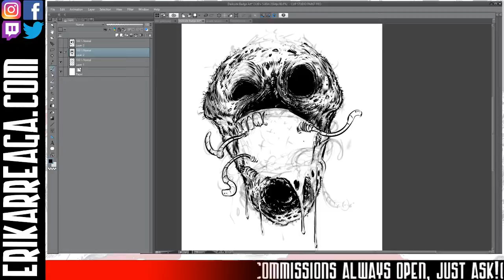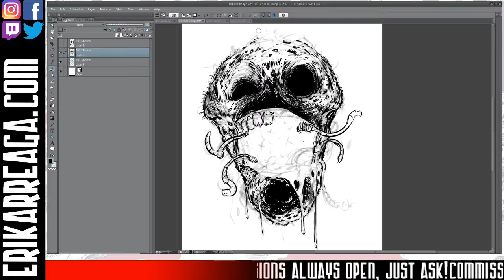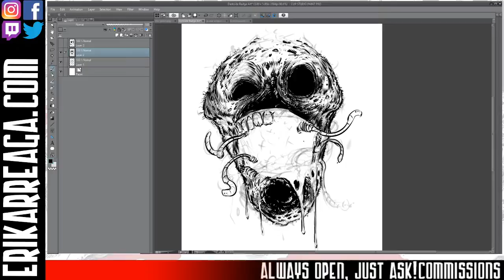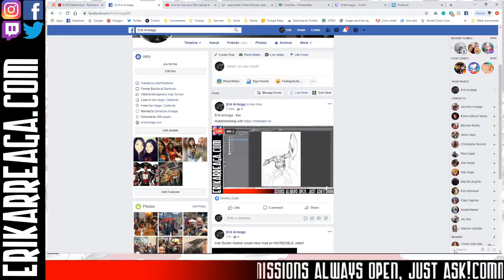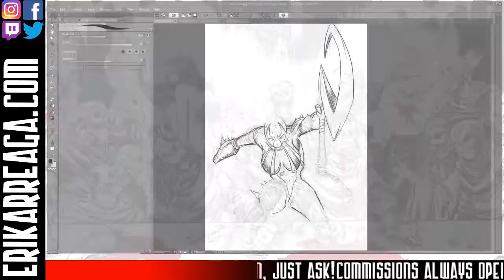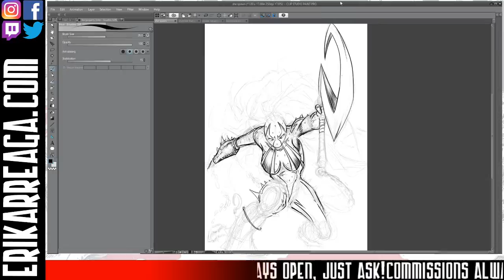Erik Arreaga Live Stream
Welcome to the beginning of my YouTube Channel